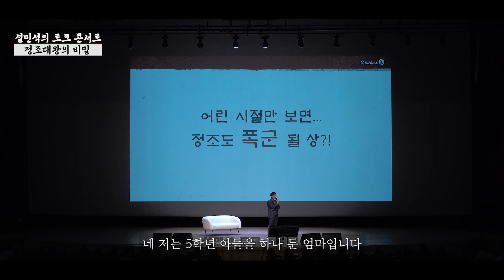[설민석 강연 풀버전, 정조대왕의 비밀] 폭군 연산군 VS 성군 정조, 두 군주의 운명을 갈리게 한 비밀 열쇠 (28분 순삭) | 2023 설민석 토크콘서트 | 요괴어사 출간 기념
설민석 작가의 첫 번째 장편소설!
조선 정조 시대를 배경으로 한 K-요괴 판타지 소설의 탄생!

대한민국 최고의 스토리텔러 설민석과 웹소설 작가 원더스가 만나
새로운 역사 판타지 소설을 선보입니다.

조선 정조 대를 배경으로 강철, 삼두구미, 길달 등
실제 기록에 전해지는 대한민국의 괴물들이 세련되고
매혹적인 K-요괴로 재탄생한 『요괴어사-지옥에서 온 심판자』!

역사적 소재에 작가의 상상력이 더해져
통쾌하면서도 감동적인 이야기가 펼쳐집니다.